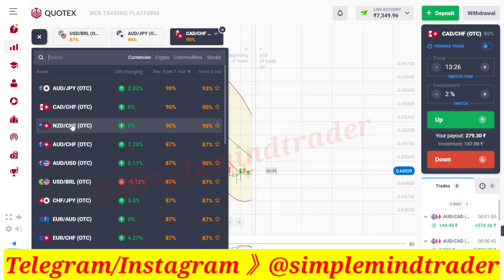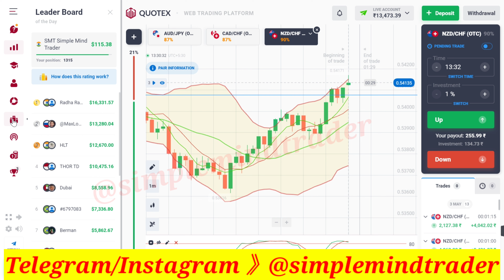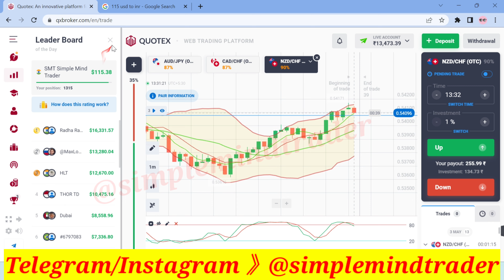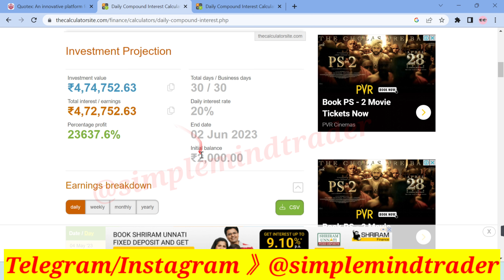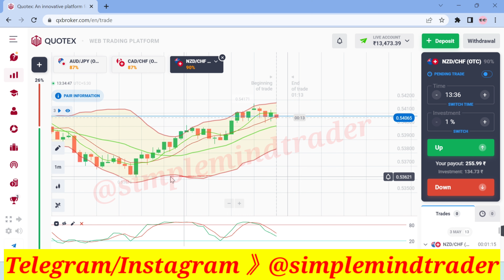Quotex 2K To 2 Lack 1 Month Series Day - 4 | Closing Balance ₹13,473 | Quotex Trading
Or  Search In Telegram @simplemindtrader

     @simplemindtrade (search in telegram)

✅ All Trading Platform Joining Links ✅

❤️‍🔥Am Using All These Platform For Option Trading ❤️‍🔥 If You Want To Join These Platform Click The Platform Link & Create Account ❤️‍🔥

▬▬▬ 》Simple Mind Trader 《▬▬▬

About 》Simple Mind Trader Is A YouTube Channel, where you will find Binary And Forex Trading Systems, Trading Strategy And Trading Educational Guide videos,